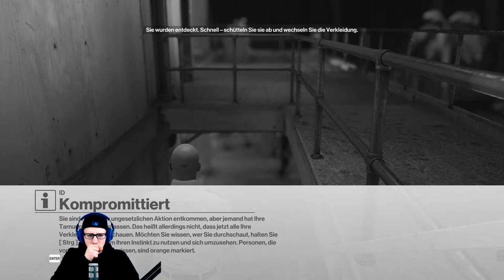Herzlich willkommen, Agent 47 | Let's Play Hitman 2016 #001 (PC)